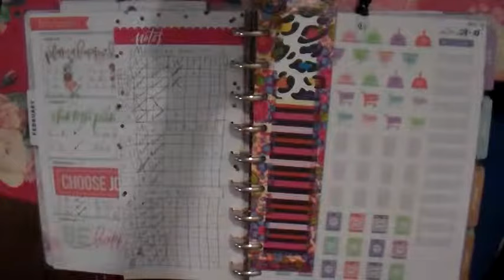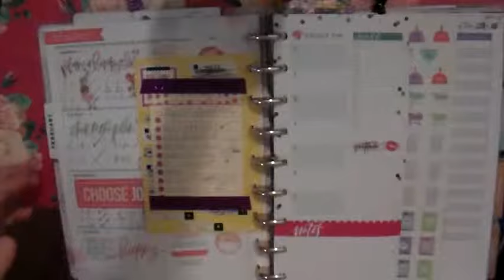part 1 of 2. this weeks planner. thursday. feb. 8-2018.